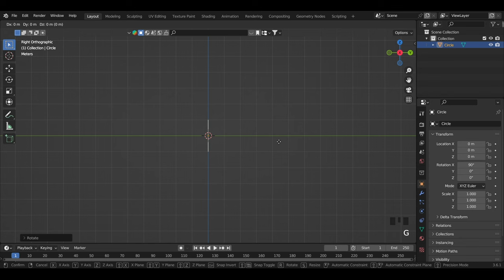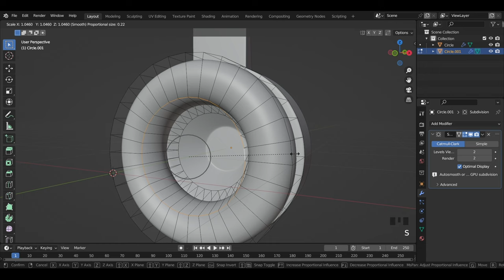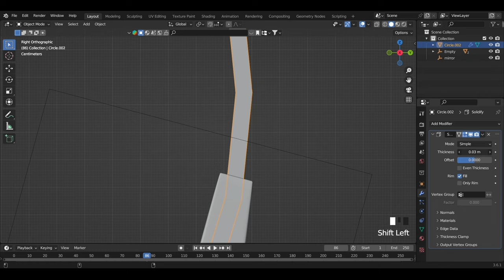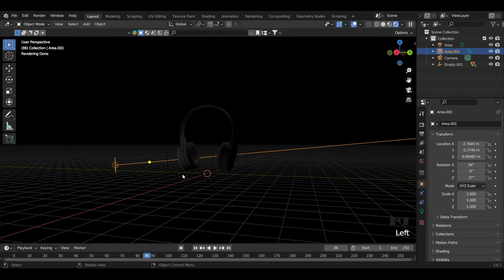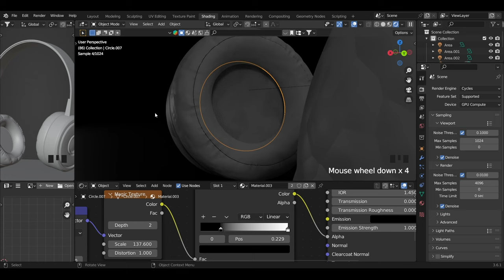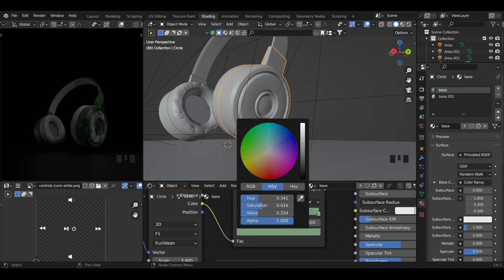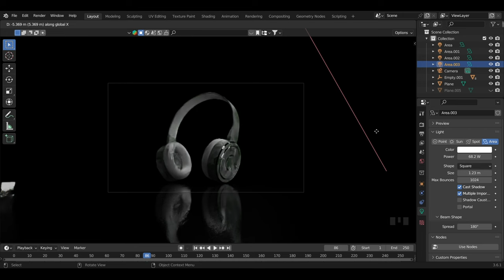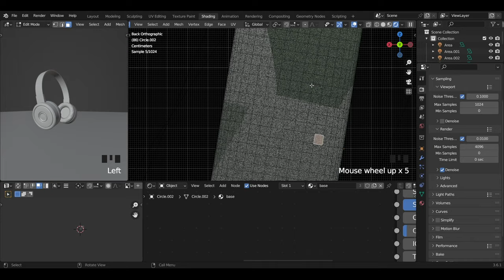Headphones in Blender | Timelapse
Visit @VlogNoCopyrightMusic   For free No-Copyright Music.